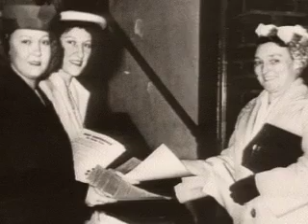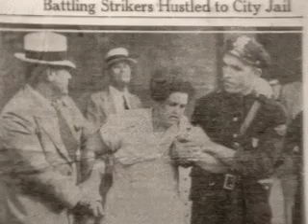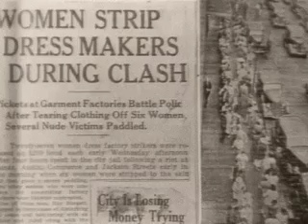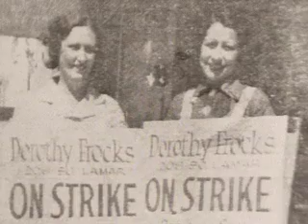"Talkin' Union" Part 2 of 4 - People's History in Texas (1979)